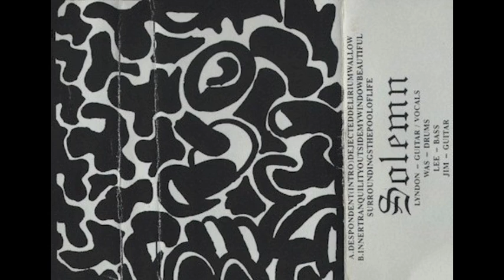Solemn (UK) - Beautiful Surroundings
Death/doom metal band from Ipswich, UK
from their demo - Beautiful Surroundings (1992)